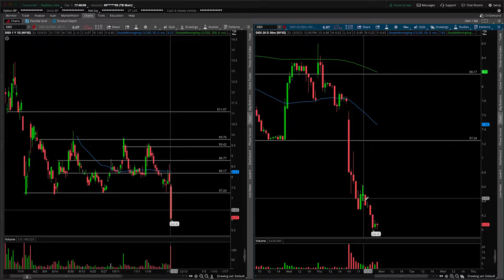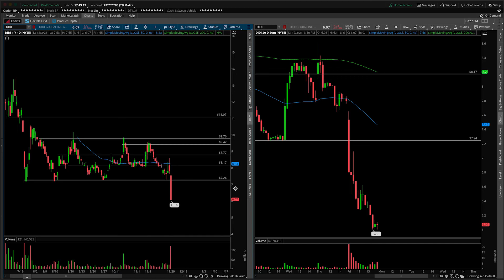DIDI (DiDi Global) Stock Technical Analysis | 12/5/2021